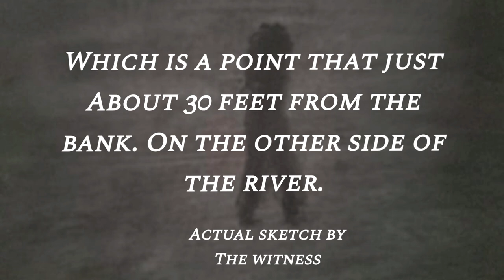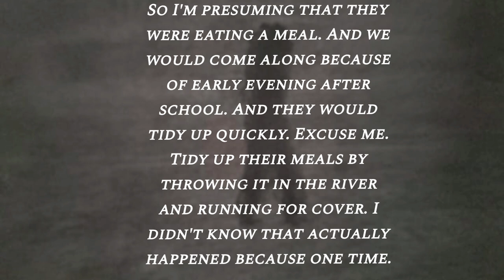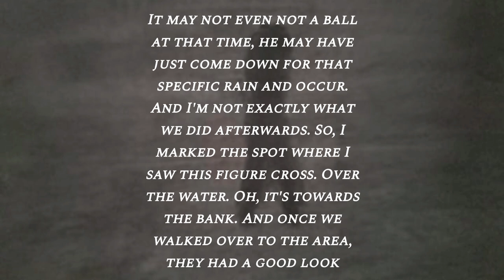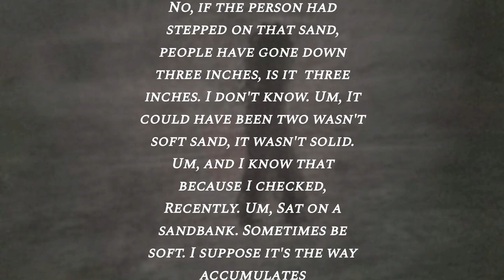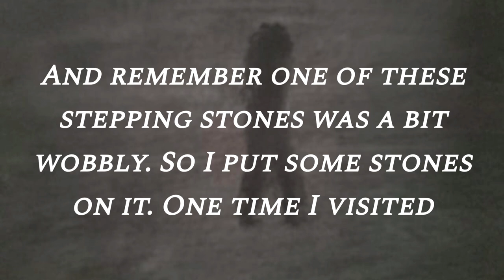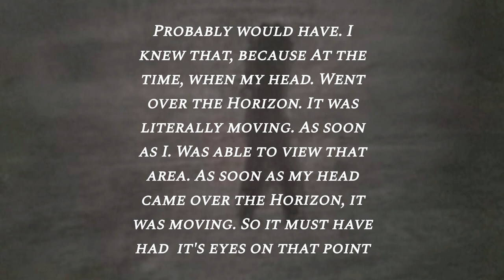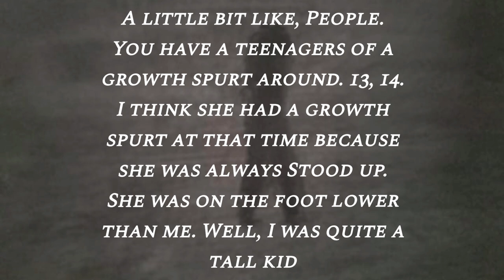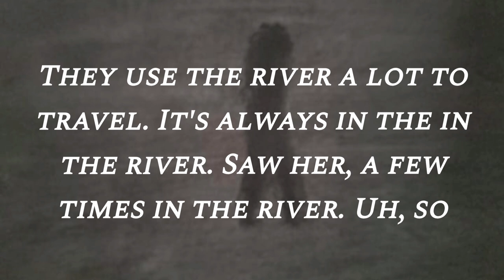"Gently Down the Stream Merrily Merrily: Could This Be Sasquatch Evidence? **Warning Explicit**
"In this video, you'll hear a firsthand account of a truly bizarre encounter. While exploring a remote area, the witness stumbled upon what they believe could be evidence of the legendary Sasquatch. Get ready for a wild ride as they describe their discovery and the strange things they saw floating downstream."